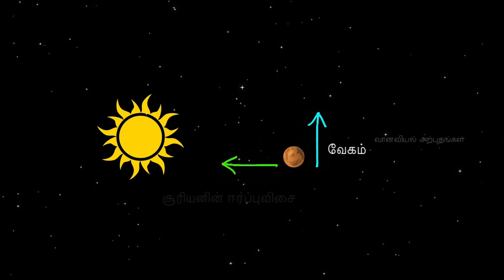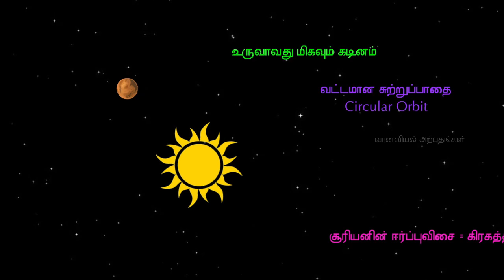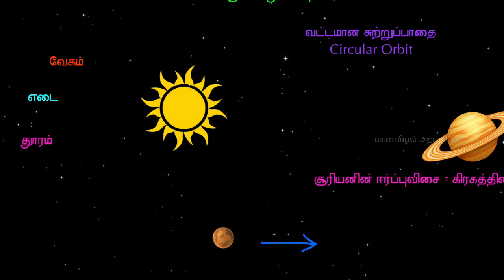கிரகங்கள் ஏன் நீள்வட்டப்பாதையில் சூரியனை சுற்றுகின்றன | why planets have a elliptical orbit in tamil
In astrodynamics or celestial mechanics, an elliptic orbit or elliptical orbit is a Kepler orbit with an eccentricity of less than 1; this includes the special case of a circular orbit, with eccentricity equal to 0. In a stricter sense, it is a Kepler orbit with the eccentricity greater than 0 and less than 1 (thus excluding the circular orbit). In a wider sense, it is a Kepler orbit with negative energy. This includes the radial elliptic orbit, with eccentricity equal to 1.

In a gravitational two-body problem with negative energy, both bodies follow similar elliptic orbits with the same orbital period around their common barycenter. Also the relative position of one body with respect to the other follows an elliptic orbit.

Examples of elliptic orbits include: Hohmann transfer orbit, Molniya orbit, and tundra orbit.